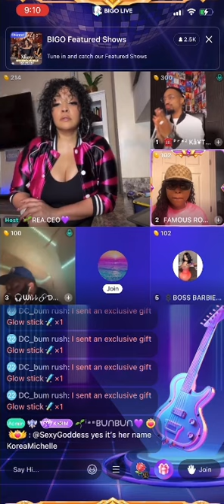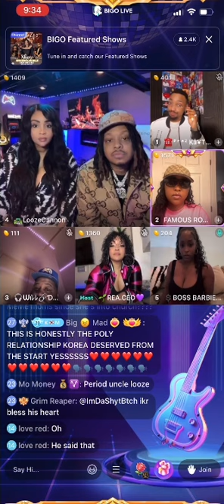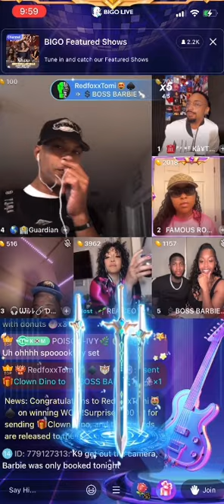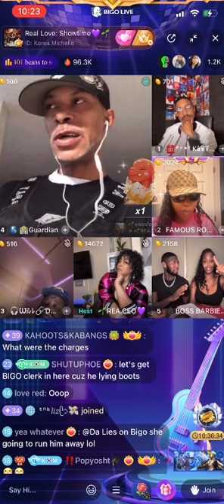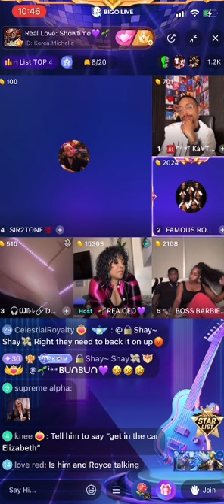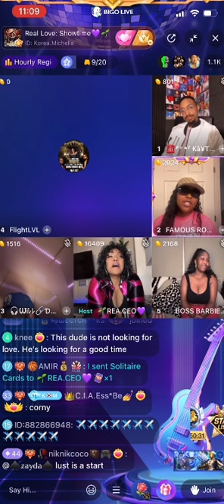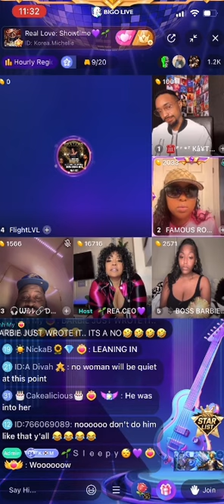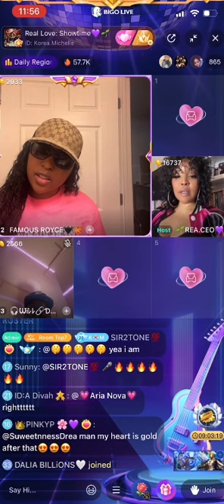KOREA REA LOVE DATING SHOW! LOOZE CANNON GAGS EVRYONE🤯 SIR2TONE PERFORMS! FT. BOSS BARBIE BIGO LIVE